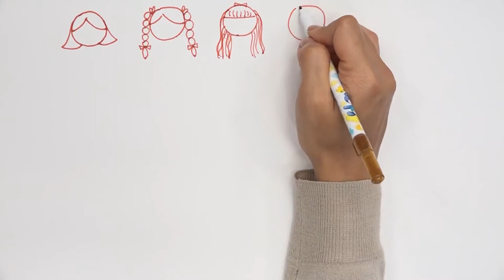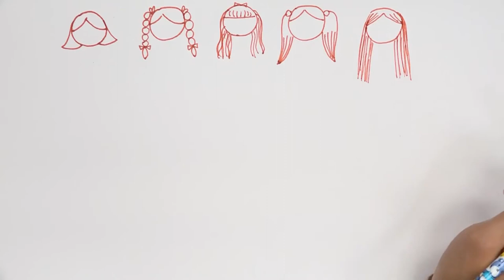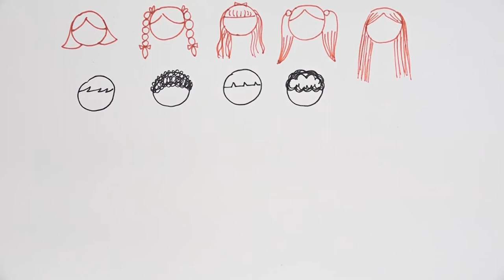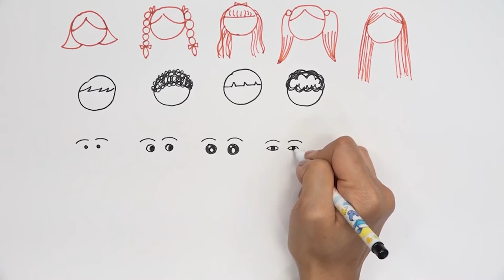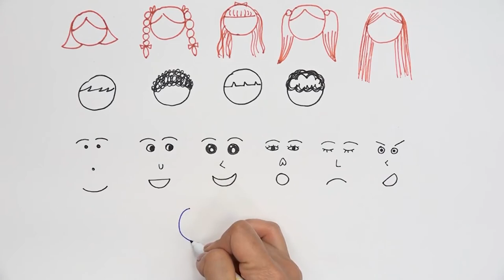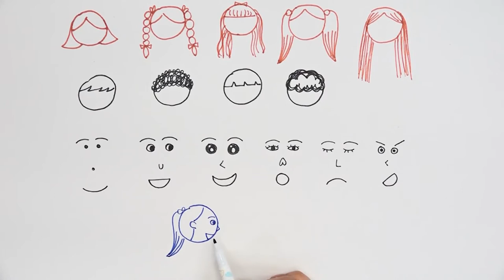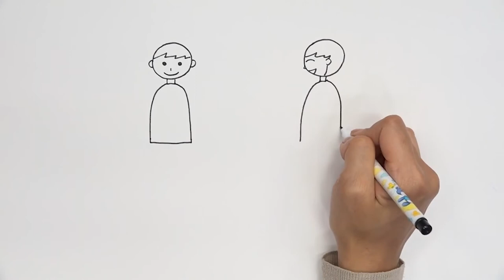Storytelling Art Education- Advanced Level 1-0(Afghanistan version)